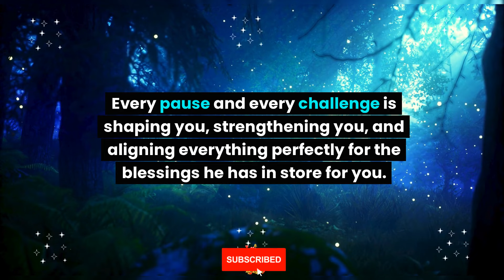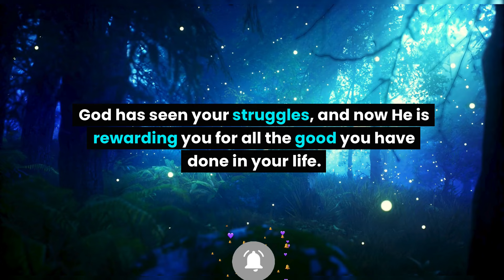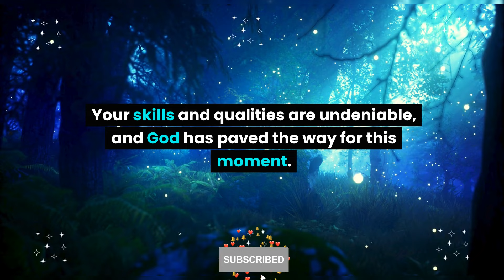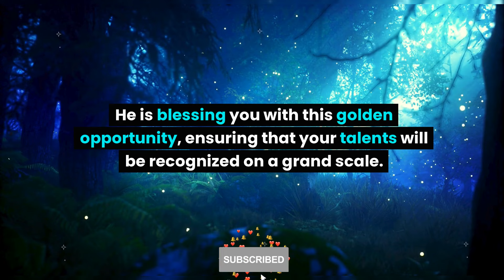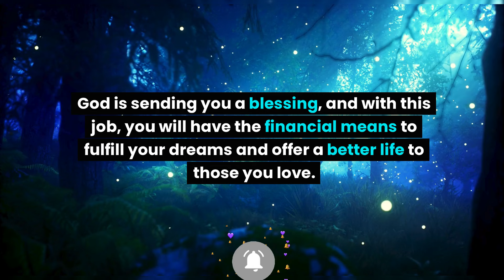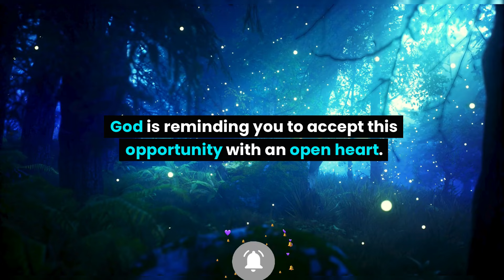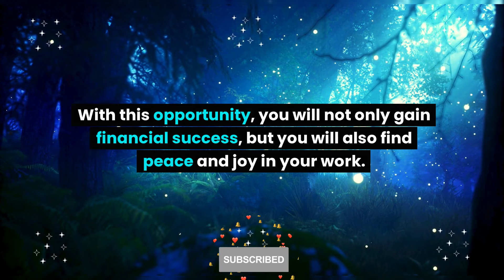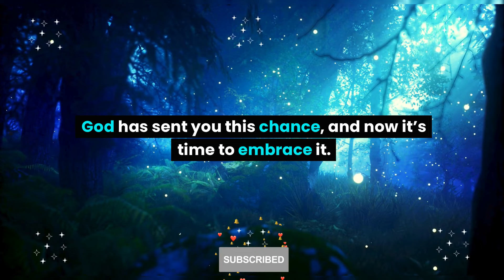The big break you’ve been waiting for is coming. Finally, you’ve caught the attention of a...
The big break you’ve been waiting for is coming. Finally, you’ve caught the attention of a... God